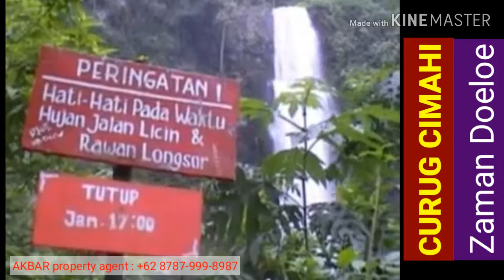CURUG CIMAHI ZAMAN DOELOE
penampakan jadul 2007